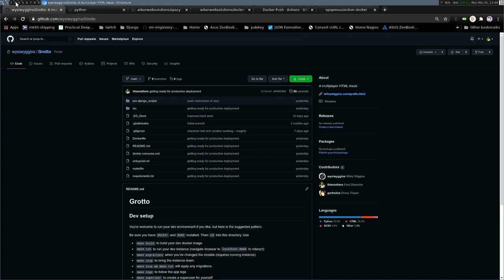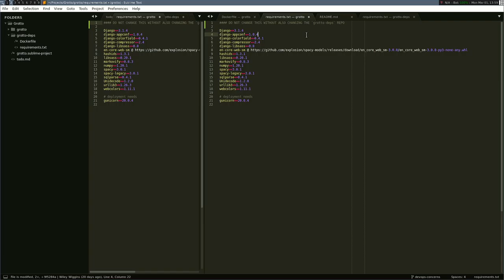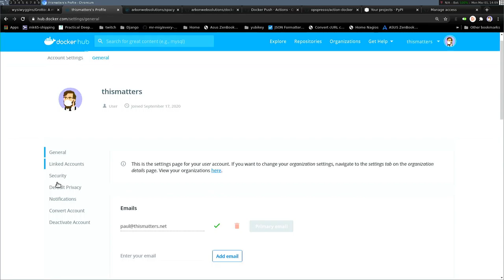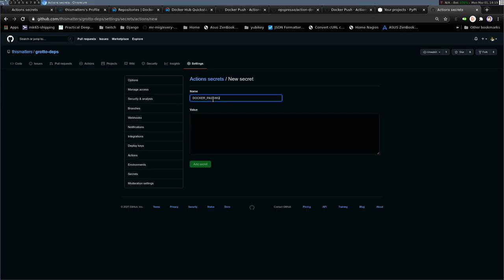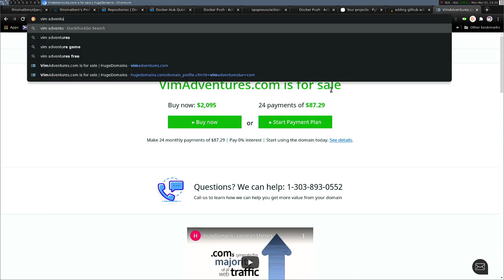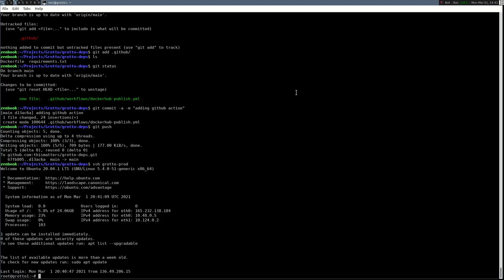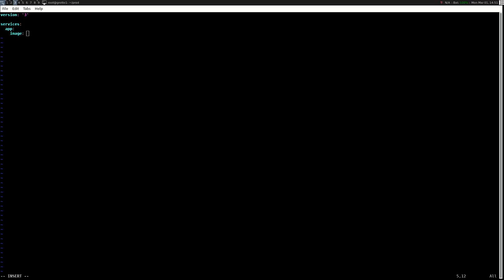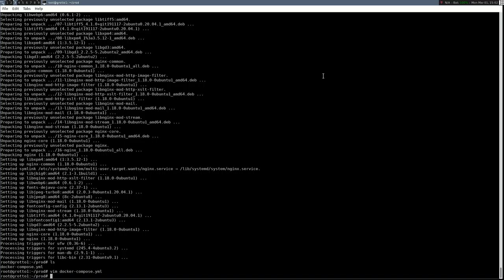Matters writes code! Contributing to Grotto -- ep8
Continuing work on Grotto, a new game which uses a Django backend -- Watch live